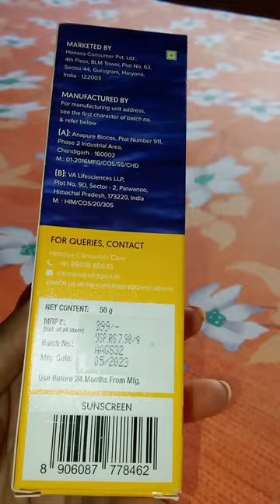Oily skin friendly sunscreen ☀️ /aqualogica